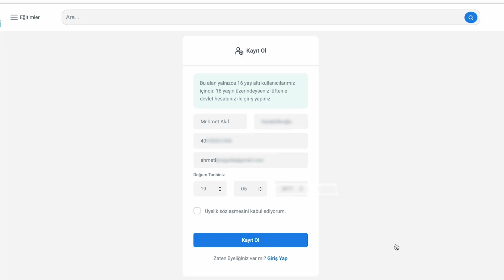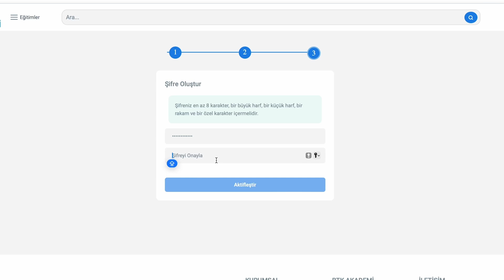16 Yaşından Küçükler BTK Akademi'ye Nasıl Kayıt Olur?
BTK Akademi'ye 16 yaş altındaki vatandaşlarımızın nasıl kayıt olacağına dair video hazırladık umarım kolayca kayıt olur ve sizler için hazırladığımız birbirinden etkili bu eğitimlere hemen başlayabilirsiniz
Tüm eğitimler ücretsizdir!